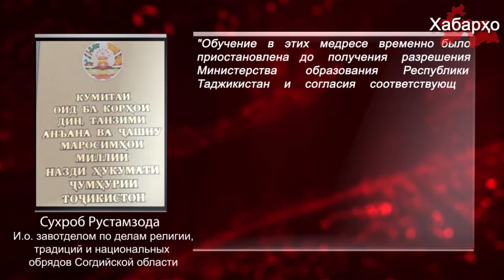Власти Таджикистана закрыли все медресе в Согдийской области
В ходе пресс-конференции по итогам первого полугодия 2016 года, состоявшейся 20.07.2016, и.о. заведующего отделом по делам религии, упорядочению традиций и национальных обрядов исполнительного органа госвласти Согдийской области  Сухроб Рустамзода сообщил журналистам, что всем  медресе, функционировавшим в области, а их было пять, отказано в разрешении на возобновление деятельности в связи с тем, что их уставы не соответствовали установленным требованиям к подобным учебным заведениям.